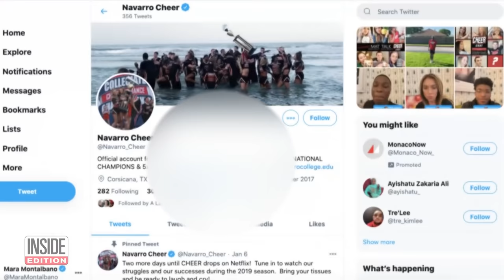Jerry Harris of ‘Cheer’ Faces More Child Pornography Charges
Jerry Harris of Netflix’s “Cheer” is facing new charges months after he was arrested on federal child pornography charges. The 21-year-old was charged with seven new counts including receiving and attempting to receive child pornography, using the internet to persuade, induce, or entice a minor, as well as traveling across several states to engage in illicit sexual conduct with a minor, among other charges according to an indictment. Inside Edition Digital’s Mara Montalbano has more.